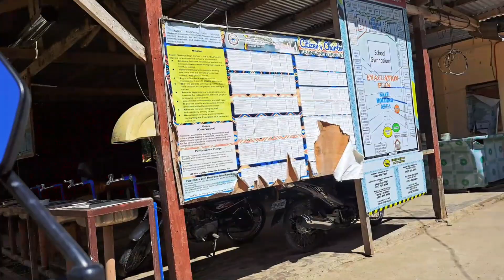Nag-ihaw ug Baboy ang Among Sosyo sa School